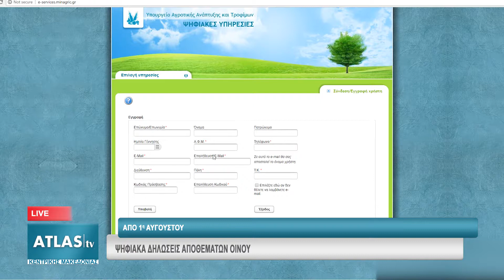ΑΠΟ 1η ΑΥΓΟΥΣΤΟΥ ΨΗΦΙΑΚΑ ΟΙ ΔΗΛΩΣΕΙΣ ΑΠΟΘΕΜΑΤΩΝ ΟΙΝΟΥ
Σε ψηφιακή υποβολή των αιτήσεων που αφορούν τα αποθέματα του οίνου, μπορούν να προχωρήσουν οι ενδιαφερόμενοι. Από σήμερα έχει ανοίξει η ψηφιακή πλατφόρμα στην οποία μπορούν να υποβληθούν οι δηλώσεις.